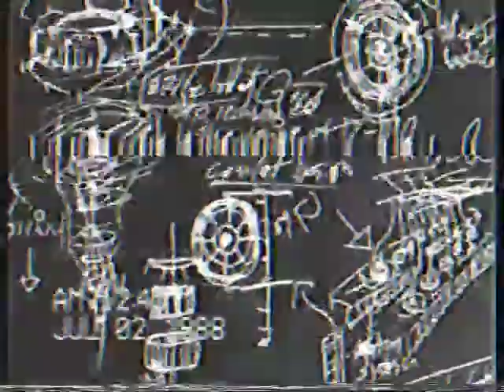The 3rd Test Minecraft Recreation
Still Sorry about the blue screen of death I had not long ago but I managed to recover my Minecraft Backrooms map so here is the lost footage for my 3rd test video I was going to upload